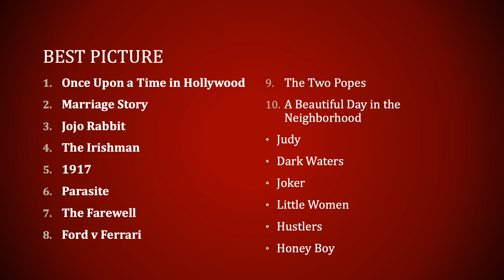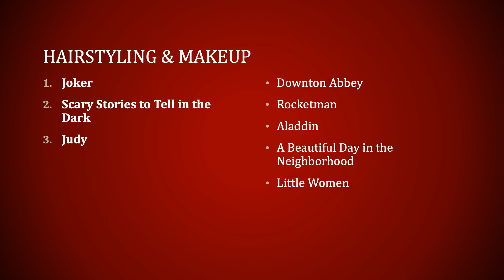SUPER EARLY 92nd Oscar Predictions! (for the movies of 2019)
See what the conversation is and what roles are being in the mix for a potential Oscar nomination. This is a SUPER EARLY prediction, things will be changing as films are release and audience have a say. Most of this is going off the buzz of the films.

Who's on this list? Avengers: Endgame? Joker? Jojo Rabbit? Watch and find out.